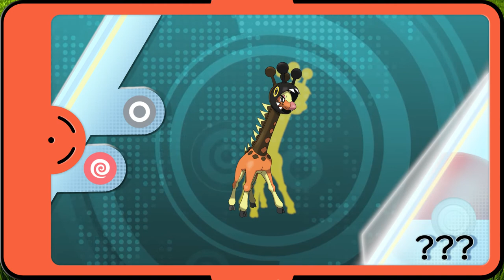Todos os Pokémon da Geração 9 - Atualizado 2022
Pokémon (uma abreviação de Pocket Monsters no Japão) é uma franquia de mídia japonesa gerenciada pela The Pokémon Company, uma empresa fundada pela Nintendo, Game Freak e Creatures. A franquia foi criada por Satoshi Tajiri em 1996 e é centrada em criaturas fictícias chamadas "Pokémon". Em Pokémon, humanos, conhecidos como Treinadores Pokémon, capturam e treinam Pokémon para lutar contra outros Pokémon por esporte. Atualmente existem 905 espécies de Pokémon.

Nesse vídeo pode ver todos os pokémons da nona geração.